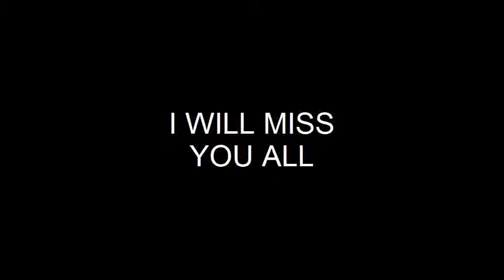Looking Back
Looking back at my last year of high school

((i own none of the rights to the songs or video clips. all clips were gotten from youtube))